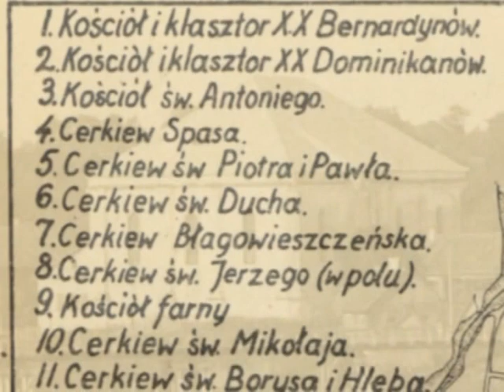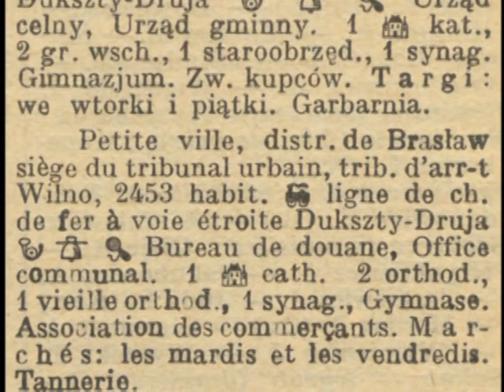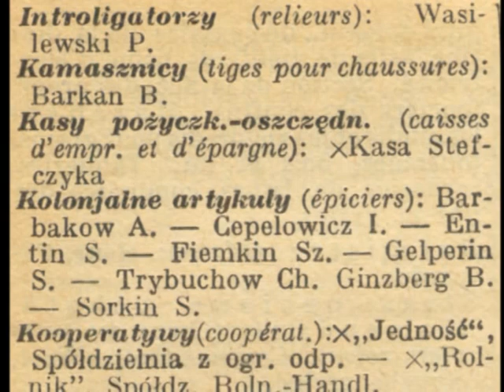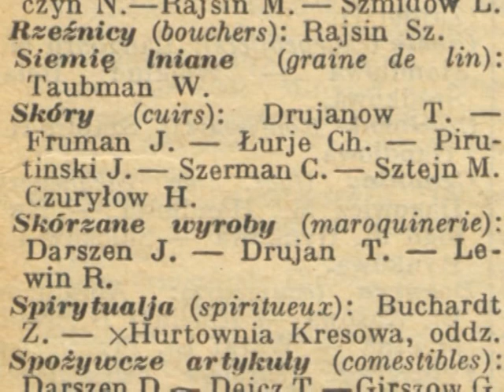Druja - zapomniane miasteczko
Druja - zapomniane miasteczko. Niegdyś na kresach kresów II Rzeczpospolitej, dziś zapomniana wieś gdzieś na Białorusi...